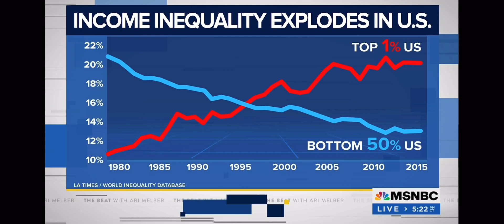Dr. Jason Johnson Hosts: Squid Game and America